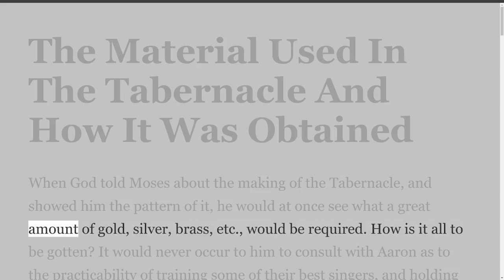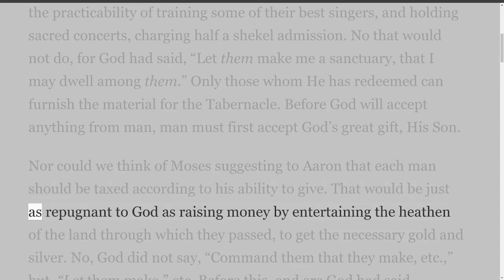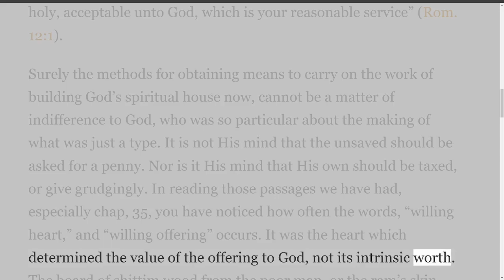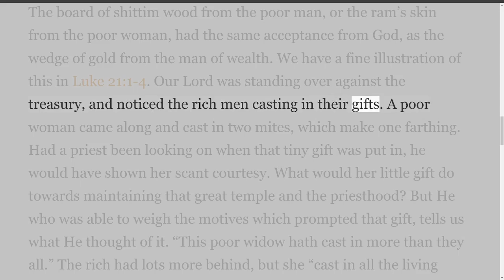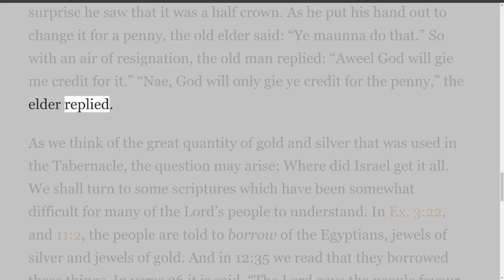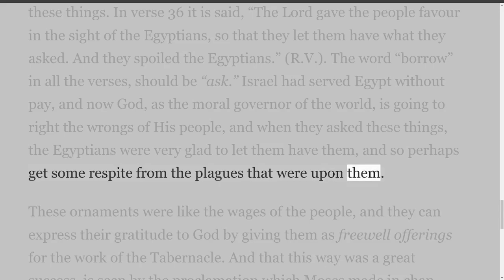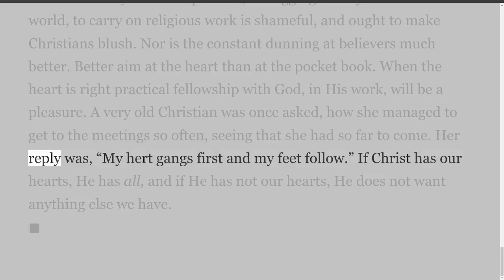Lectures on the Tabernacle,, The Material Used In The Tabernacle And How It Was Obtained